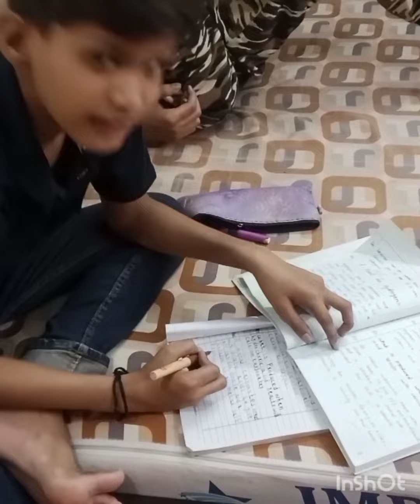Bhabhi,ayi and Lightne bohat preshan kiya💡